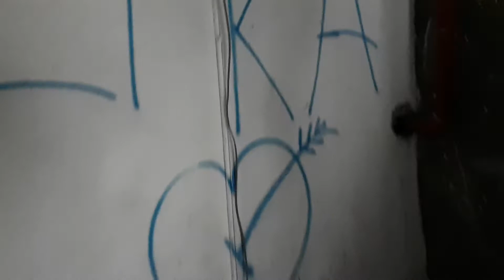23 апреля 2020 г.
В магнолии.  Это пиздец. Но встретили нового друга Рому, это хорошо.